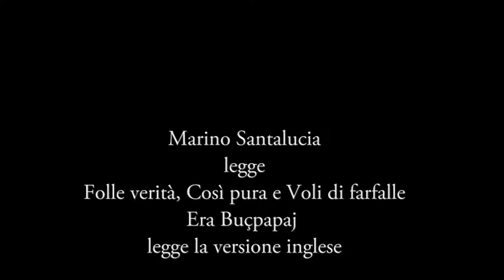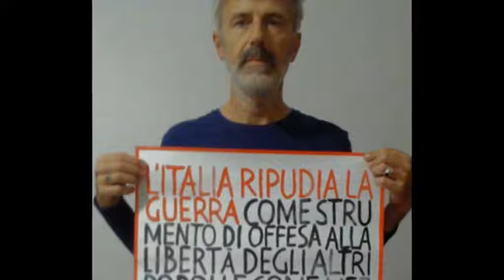Marino Santalucia: Tre poesie per la Giornata mondiale della Poesia.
Giornata mondiale della Poesia, Pellicanolibri
video b-c-